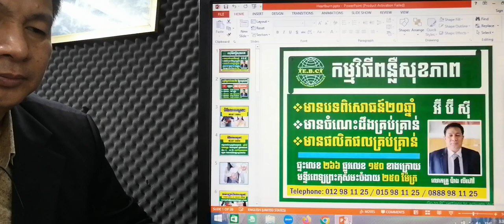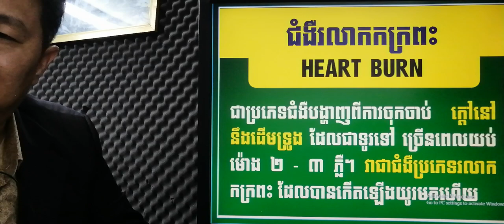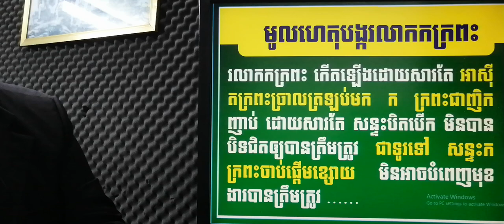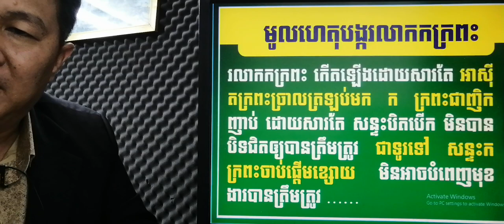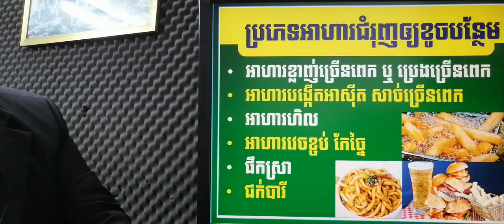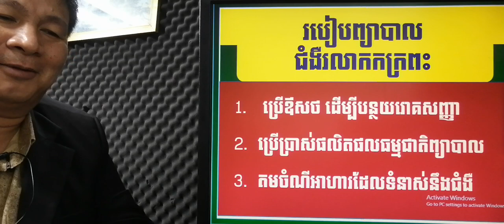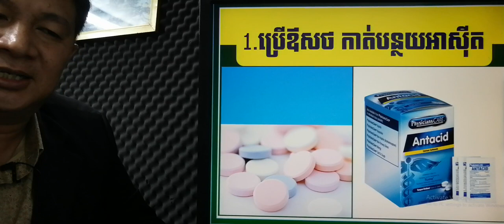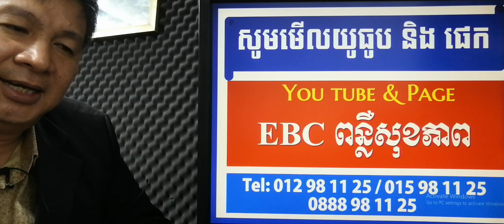EBC ពន្លឺសុខភាព - ជំងឺរលាកកក្រពះ heartburn - English (Pang Leehouv)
ជំងឺរលាកកក្រពះ heartburn ពន្យល់បកស្រាយដោយលោកគ្រូ ប៉ាង លីហ៊ៅ (Pang Leehouv) តំណាងក្រុមហ៊ុន អ៊ីប៊ីស៊ី (EBC)